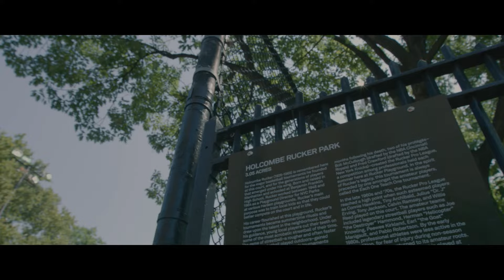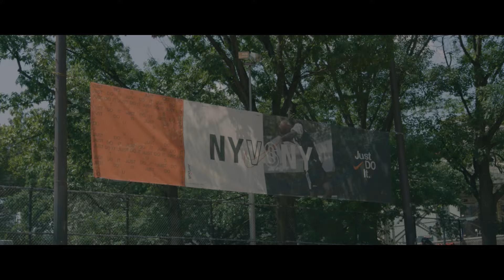Nancy Lieberman aka "Lady Magic" took us to Rucker Park to relive her Journey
Nancy Elizabeth Lieberman , nicknamed "Lady Magic", is a former professional basketball player who played and coached in the Women's National Basketball Association (WNBA) and currently works as an assistant coach for the Sacramento Kings of the National Basketball Association (NBA), as well as head coach of the Power in the BIG3, where she led them to the 2018 BIG3 Championship. Lieberman is regarded as one of the greatest figures in American women's basketball.